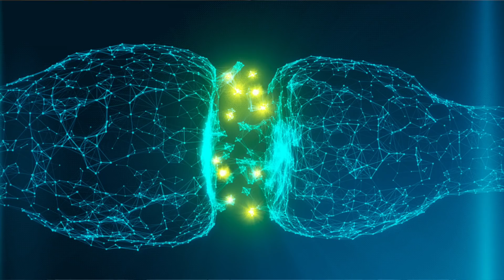คำแนะนำ "การจีบสาว" สำหรับ ผู้ชายไม่มีประสบการณ์เรื่องผู้หญิง // FaRaDise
เดือนนี้จะรับจำนวนจำกัดที่ 20-25 คน
เพื่อที่จะได้เรียนกันต่อเนื่องและดูแลได้ทั่วถึงทุกๆคน

มันไม่มีอะไรที่จะต้องอายถ้าเราจะยอมรับว่าเราไม่ค่อยมีประสบการณ์เรื่องผู้หญิงหรือความสัมพันธ์
เพราะเราไม่ได้ถูกสอนเรื่องนี้มาตั้งแต่เด็กๆ แล้วเราก็ไม่รู้วิธีที่ถูกต้องที่จะเข้าหาใครสักคนที่เราชอบ
อาจจะเพราะเราะไม่รู้ว่าต้องคุยอะไร หรือกลัวเข้าไปแล้วโดนปฎิเสธออกมา
วันนี้เป็นโชคดีของคุณเพราะผมจะมาบอก คำแนะนำในเรื่องของการจีบสาวที่ผู้ชายที่ไม่ค่อยมีประสบการณ์ควรรู้ เพื่อที่เราจะได้พัฒนาตัวเอง

คลิปอื่นๆเกี่ยวกับทรงผม‼️
เซ็ทผม "3 สไตล์ ใน1ทรง" กับ Hanz De Fuko "Quicksand"
วิธี "เลือกทรงผม" ให้เข้ากับโครงหน้าของคุณ
10 ทรงผมสุด เท่และดูดี สำหรับ“นักเรียนชาย”
7 ทรงผมของผู้ชาย ที่ผู้หญิง"ไม่ชอบ"

คลิปอื่นๆเกี่ยวกับ แฟชั่น‼️
เสื้อยืด ยี่ห้อไหนดีและคุ้มราคา ที่สุด
10 วิธี "แต่งตัวให้ดูแพง" ราคาประหยัด
5 วิธี "พับขากางเกง" ให้ดูเท่และมีสไตส์"
วิธีเลือก "แว่นกันแดด" ให้เข้ากับโครงหน้า ใส่แล้วดูดี
10 สิ่งที่"ผู้ชายดูดี" ไม่มีวันทำ